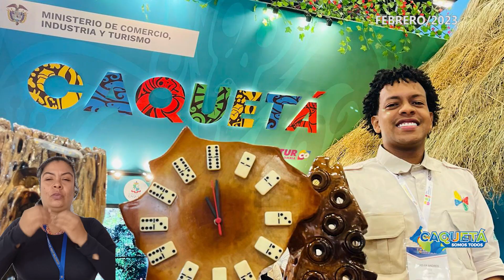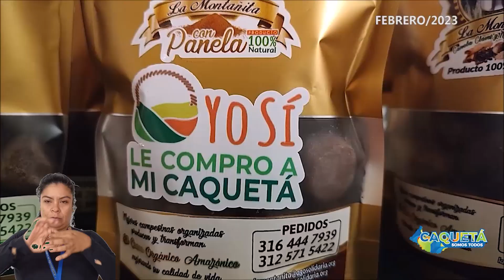GestiónEn2Minutos Mes de Febrero 2023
Febrero fue un mes importante en materia de alianzas comerciales para beneficio de las gentes de nuestro departamento. Participamos en la vitrina turística ANATO 2023, mercado campesino Yo sí le compro al Caquetá, firmamos convenio de cooperación entre la gobernación y el banco agrario para la financiación de proyectos agropecuarios de mujeres y jóvenes rurales.